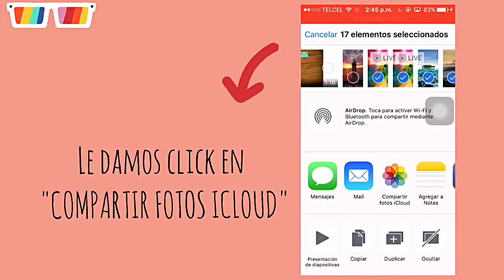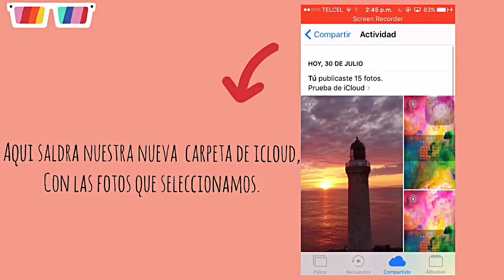Como guardar FOTOS & VIDEOS en ICLOUD de forma limitada |Cesar Jiménez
¡Hola! Amig@s Mi nombre es •Cesar Jiménez• y los invitó a qué se SUBCRIBAN a mi canal☺️ en este video les voy a enseñar "Como guardar FOTOS & VIDEOS en ICLOUD de forma limitada GRATIS"

Para más información sobre mi aquí ele dejos mis:
•Con gusto les responderé☺️•

¡Nos vemos al otro video!☺️